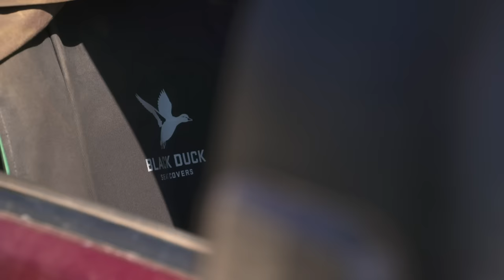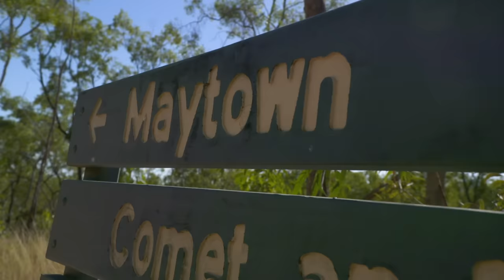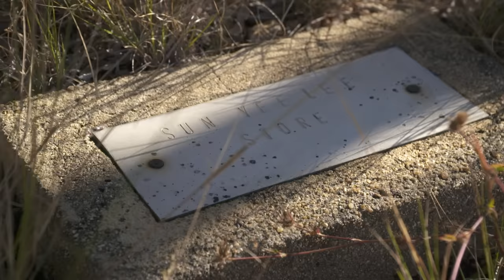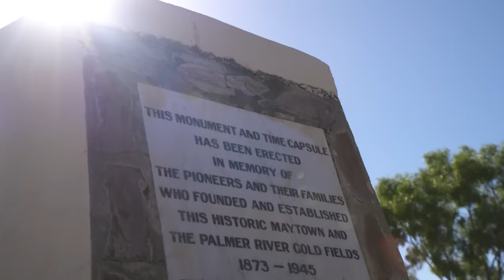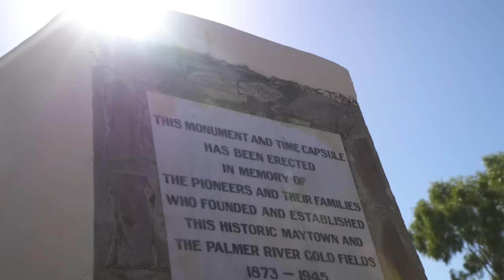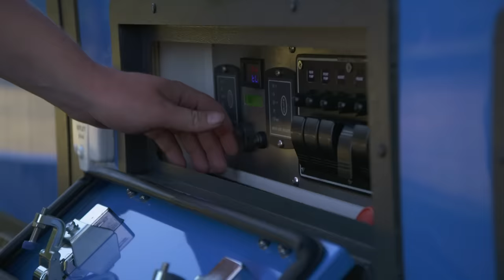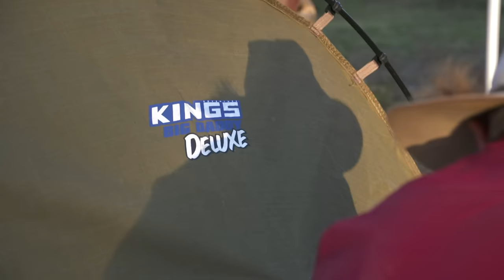Shauno broke TWO 4WDs last time he was here! Did we survive Cape York’s truck-breaking Old Coach Rd?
Shaun Whale has a score to settle with this track! Last time he was 4WDing in Cape York - he broke the Dirty 30 AND the Camera Car on the Old Coach Road! This time he's back with Graham Cahill in his Isuzu D-MAX, Sam from Sparesbox in his Toyota LandCruiser 80 Series, and Anthony from OPUS testing out the OP2.

There's huge hill climbs, picture perfect campsites, the funniest cooking segment you'll see, plus a final challenge that puts every vehicle to the test.

Wanna get the same Snatch gear Shaun and Graham wear? Head here to buy

- The Air Opus Camper Trailers have one of the most innovative designs seen in Australia. The air beam technology needs to be seen to be believed!

- Want an easy way to find out what size battery you need? Check out Century's Deep Cycle Battery Power Calculator

- We gave Black Duck seat covers a hiding on our trip - check them out

0:00 Intro
1:26 Beginning of Old Coach Road
2:43 Crossing the Palmer River
4:08 Challenging stage coach route
8:57 Old Maytown Ruins & history of Old Coach Road
11:34 Classic Cape York jump
13:51 Cape York camping along the Palmer River
16:00 Camp cooking
28:42 Back on the Old Coach Road
29:56 Mabel Louise battery
33:00 Dusty high climbs
37:39 Serious rocksteps
40:40 Old Coach Road camping
43:15 Campfire cooking
44:02 Best time to travel to Cape York
48:36 Another beautiful day on the Old Coach Road
49:26 Maintenance
52:02 Folders Hill
1:03:33 Laura